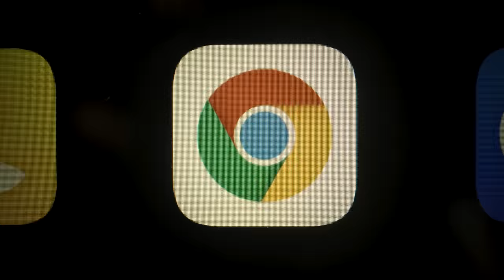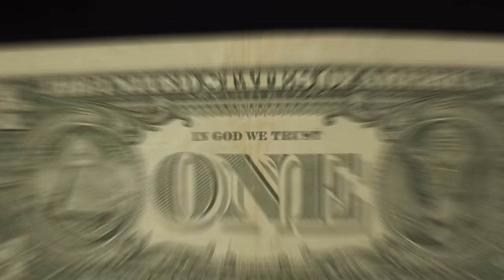Har Roz Ke Objects Ko Zoom Karke Close-Up Se Dekhnaa (1000x Macro Camera Test)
Kaise hain aap sab, ham kisee object ko kitanee baareekee se dekh sakate hain aur ham kitane details dekh sakate hain?

Is video mein, maine " Laowa Venus 24MM F/14 2x Macro Probe Lens", "Laowa Venus 100MM F/2.8 2x Ultra Macro Lens" aur uske saath " Cainda Digital Microscope " ka istemaal kiya hai, jo ek microscope camera hai.

Do Sir, Ek Sharir.. Yahan tak ki jananaang bhi ek hai (Sohna aur Mohna ka dilchasp jeevan)

Mera naam Ruhi Çenet hai. Main ek independent documentary filmmaker hoon. Main un anokhee jagahon par jaata hoon jinke baare mein bohot se log nahin jaante hain aur unhen ek alag approach se explore karta hoon. Mera motto hai "Curiosity sabase achchhi guide hai". Main yahaan javaab dene ke lie nahin balki sahee savaal poochhane aaya hoon. Kuchh alag seekhane ke lie mere sath juden...